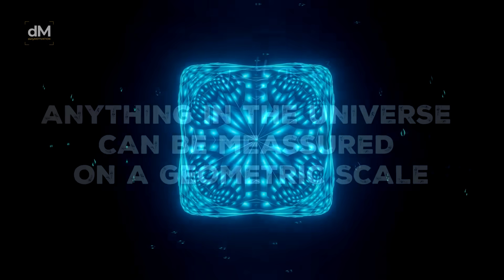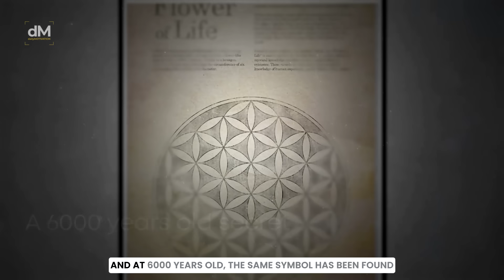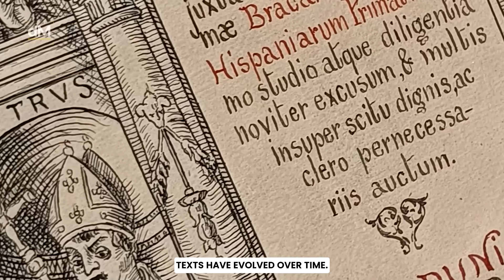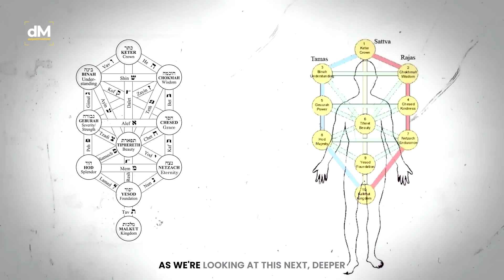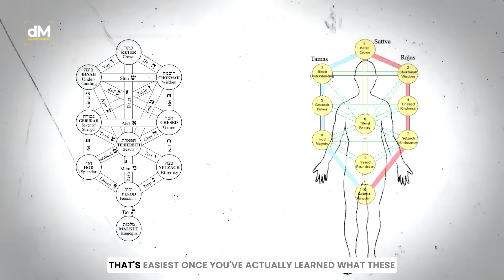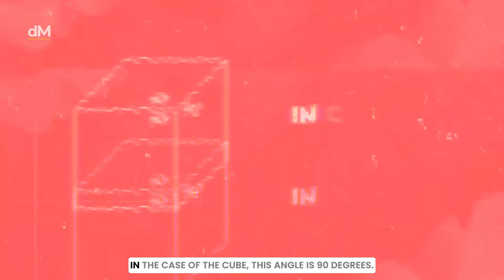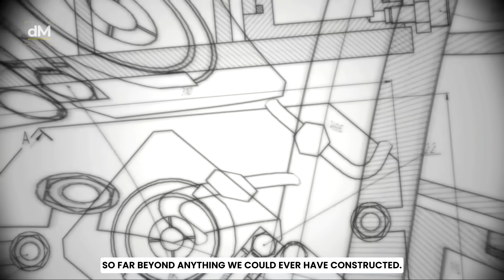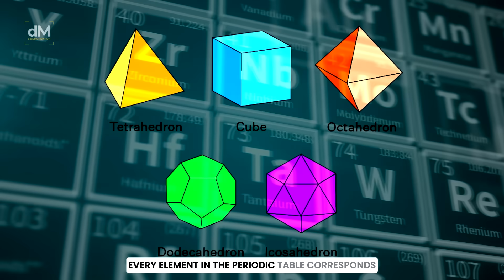"There are a lot of Secrets inside"🤯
FACE OF GOD
Robert Edward Grant: The Flower of Life is more than just a symbol. This summary explores ancient spiritual concepts tied to geometry. It starts with the Fruit of Life, which forms complex shapes like Metatron's Cube. These shapes are linked to the elements in the periodic table, showing that everything physical is connected through sacred geometry. It also discusses how the dodecahedron was considered sacred in ancient times and how modern science has begun to recognize the importance of these geometric patterns. Additionally, the text touches on crop circles, suggesting they might be created by aliens to help increase our planet's consciousness. The book "The Ancient Secret of the Flower of Life" is recommended for those who want to delve deeper into these ideas.